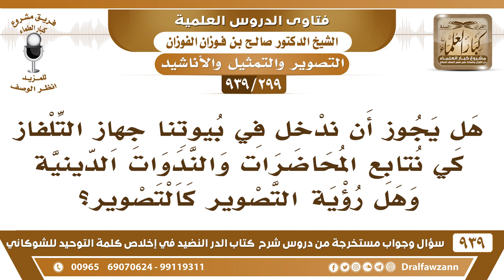[299 -939] هل يجوز أن ندخل في بيوتنا جهاز التلفاز كي نتابع المحاضرات وهل رؤية التصوير كالتصوير؟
-[299 -939] السؤال: هل يجوز أن ندخل في بيوتنا جهاز التلفاز كي نتابع المحاضرات والندوات الدينية وهل رؤية التصوير كالتصوير؟
الجواب: نعم هذا أجبنا عنه، قلنا هذا مجرد نقل للدرس للخطبة للصلاة للفتوى للمفتي هذا مجرد نقل حي.
للاشتراك في قناة الشيخ صالح الفوزان

للاستفسار والإقتراحات والدعم
رئيس الفريق
لمشروع كبار العلماء